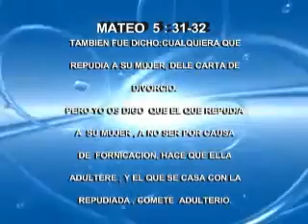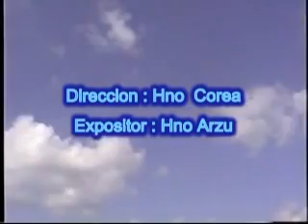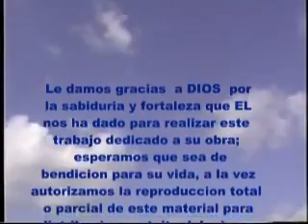HNO ARZU - PASTORES DIVORCIADOS RECASADOS (ADULTEROS) MINISTRANDO